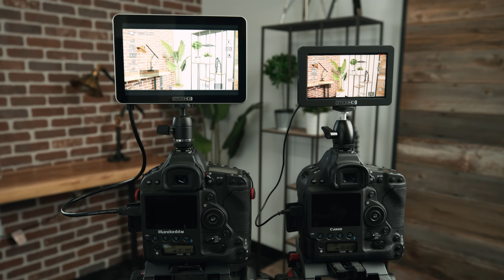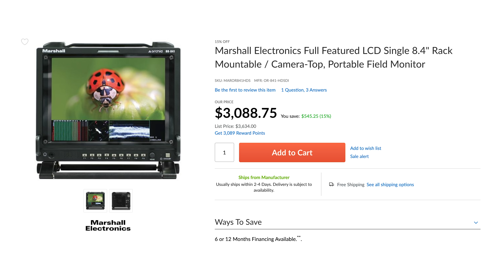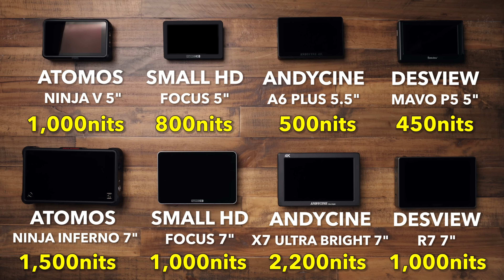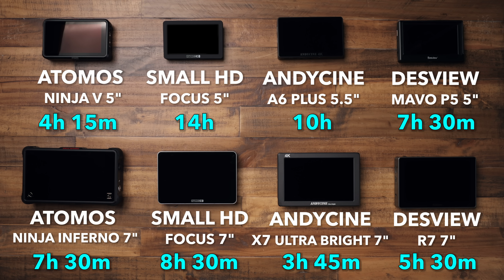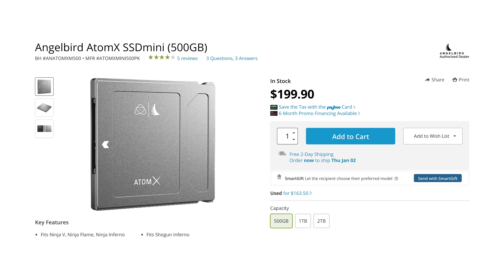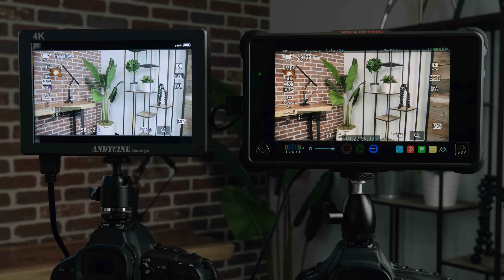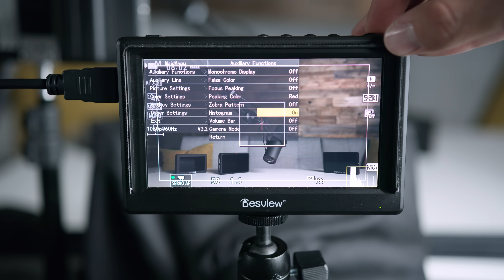Best CAMERA MONITOR to Buy in 2020? (10 Things to Look For)